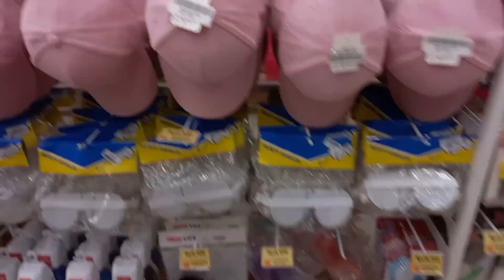BELANJA PRABOT RUMAH DI NICE SO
Belanja prabotan rumah tangga di NICE SO, harga murah kualitas Oke dan kekinian banget.🥰
Nice So surga nya emak-emak dan anak kost 😁